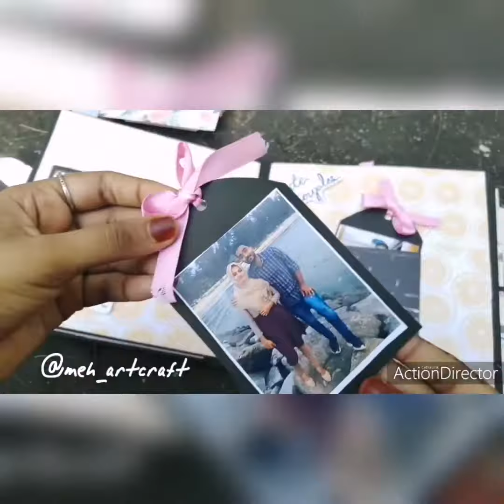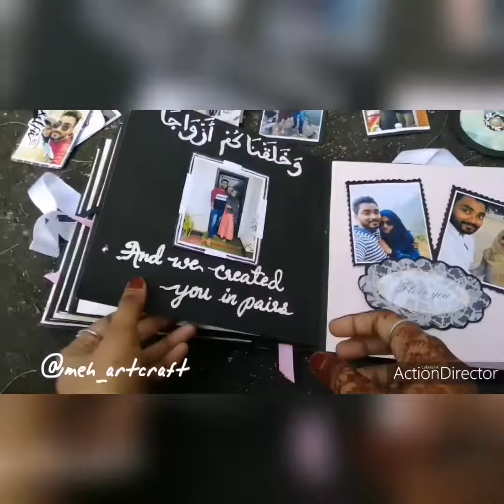Anniversary scrapbook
Commissioned work...